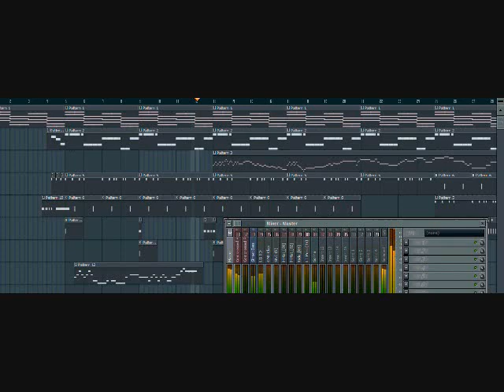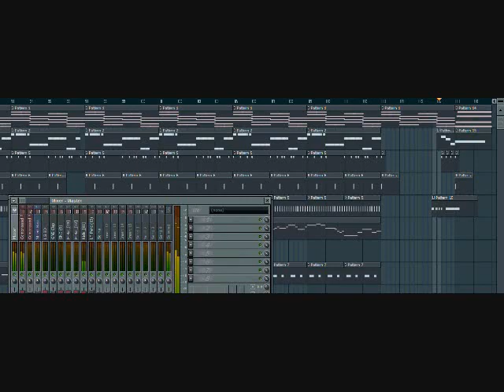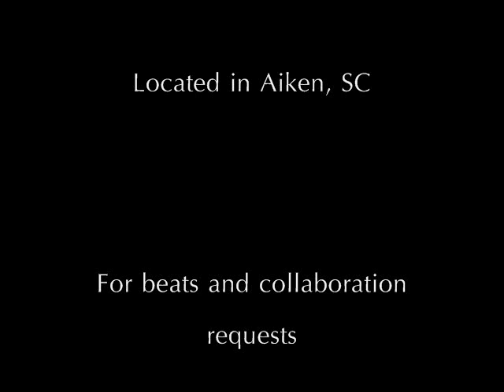Hot R&B Beat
This is the latest beat that I porduced. It's was originally going to be used in a congratulatory video for my friend Amanda who recently got married.
Thumbs up if you know someone who recently got married.. =)